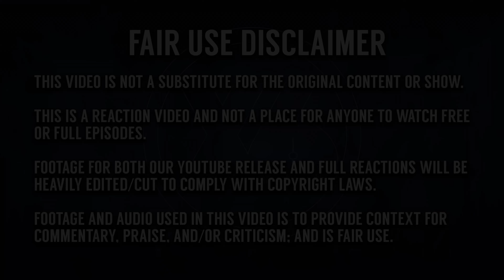The Vampire Diaries | 8x11 | "You Made a Choice to Be Good" | REACTION + REVIEW!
🔵 Times6ix reacts to The Vampire Diaries and reviews season 8 episode 11!

0:00 - Reaction
17:51  - Discussion
Individual Instagram:
Aqeel - @aqeel.mirza369
AJ - @100.hundo
Kyle - @kyzpams